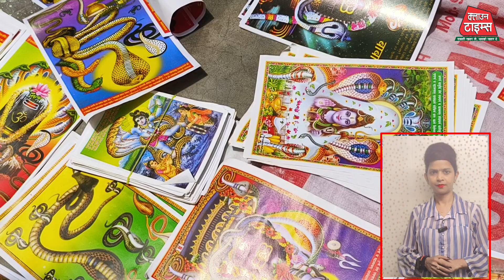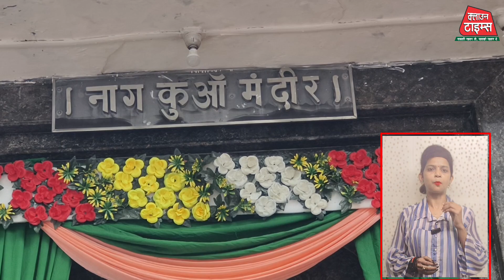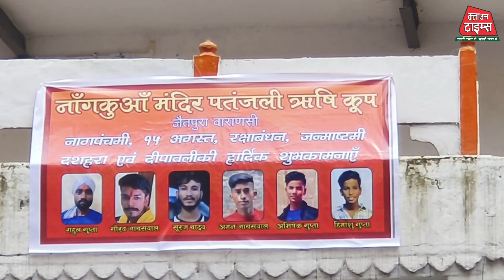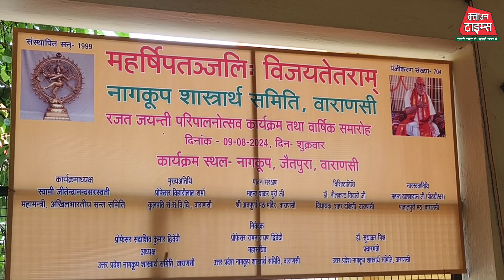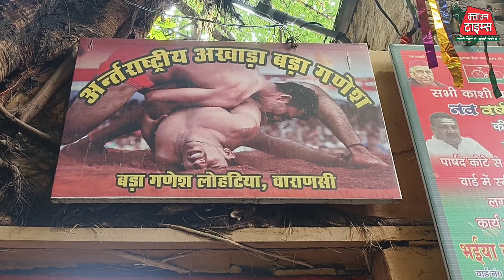ClownTimes,बनारस में नागपंचमी पर नागकुआँ में हुआ नागलोक का दर्शन अखाड़ों में हुआ कुश्ती दंगल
बनारस में नागपंचमी पर नागकुआँ में हुआ नागलोक का दर्शन
अखाड़ों में हुआ कुश्ती दंगल